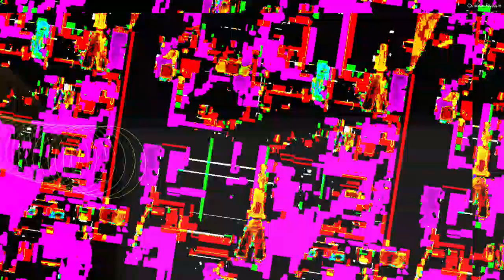[EPILEPSY WARNING] Movie 23 04 11 12h07m40s *Photosensitivity Warning*